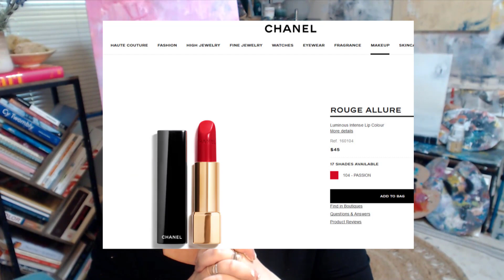Painting Seascapes. Getting stuck and pushing through!! Using Sand in Seascapes.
I was commissioned to paint two paintings for a husband of a collector.  I share my thoughts AND my struggles as I got lost BUT found my way back.  I used sand from his beach in the paintings.  Sometimes you can get lost but if you keep pushing through, you can find your way to the end.

He LOVED the paintings and this makes me so happy.

I used Golden paints, ultramarine blue, Turquoise, black, white, and under the paint i used orange, yellow and tans.

I used gel medium to adhere the sands and spray vanishes in the end.